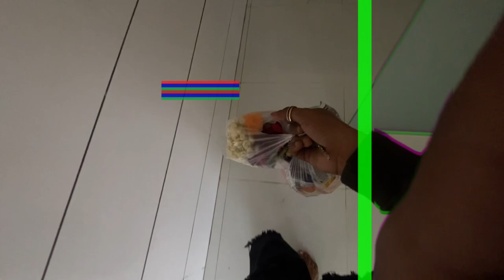Yeah, Kahani Se Chetna kya￼ ban Gayi😱😂